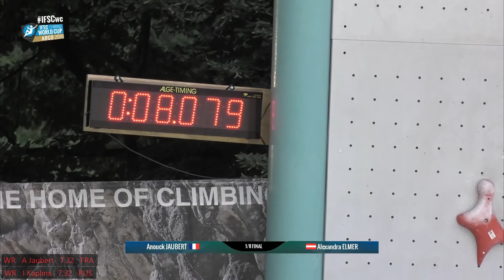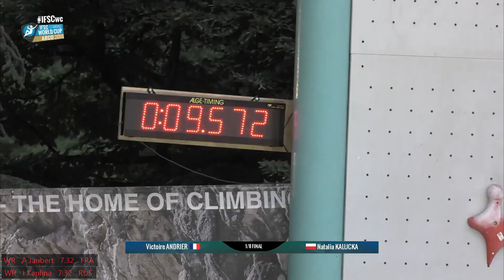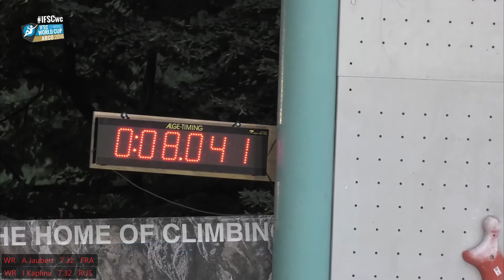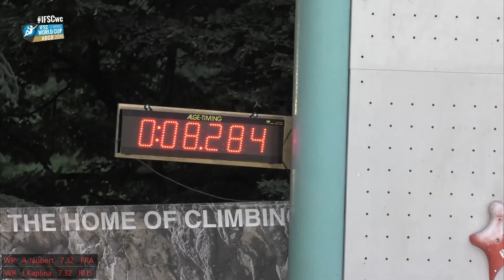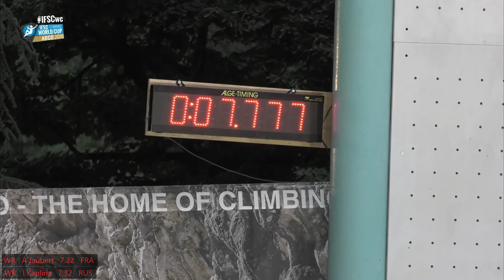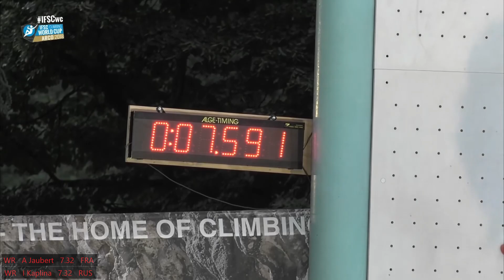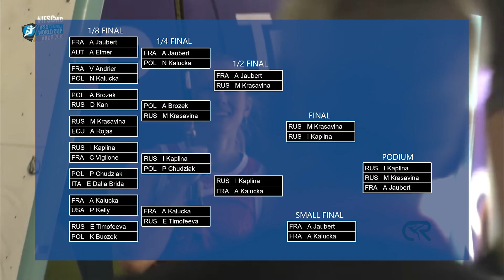Speed Finals | Arco | Women | 2018 | IFSC World Cup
IFSC Climbing Worldcup (L,S) - Arco (ITA) 2018
27 July - 28 July 2018

0:00 1/8 Final

3:45 1/4 Final

5:47 1/2 Final

7:10 Small Final

7:44 Big Final